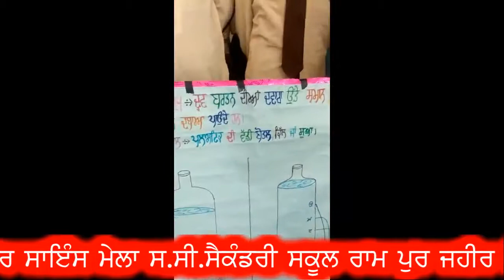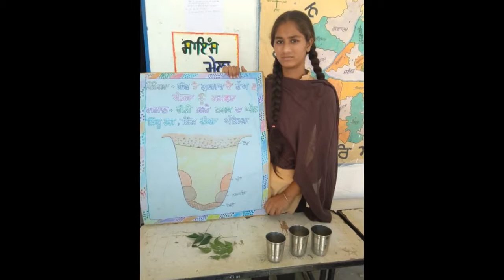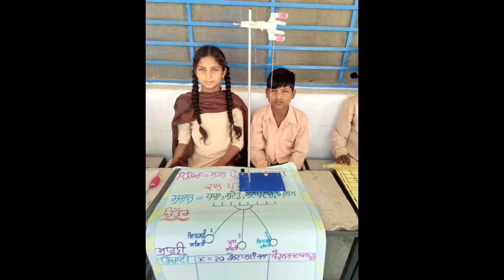Impressive Science Fair GSSS Ram Pur Jagir Dist Kapurthala